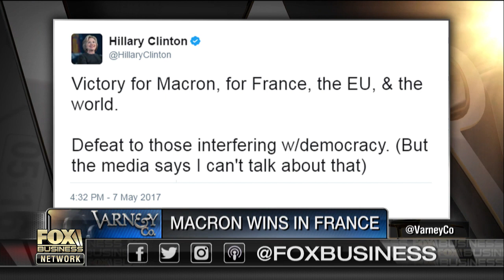Should Trump help Venezuela?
Fmr. US Ambassador to the UN John Bolton on the crisis in Venezuela.